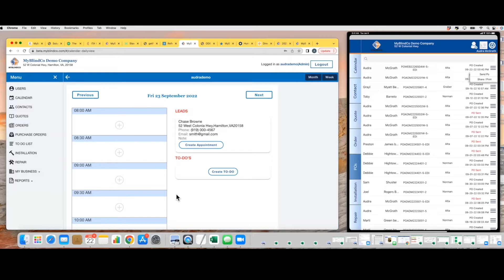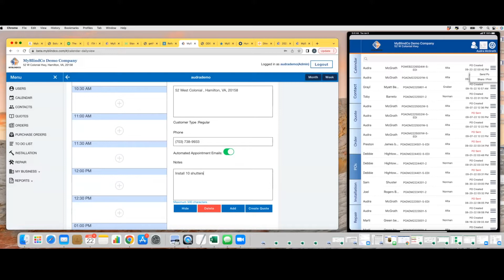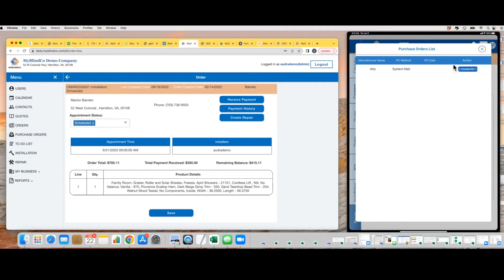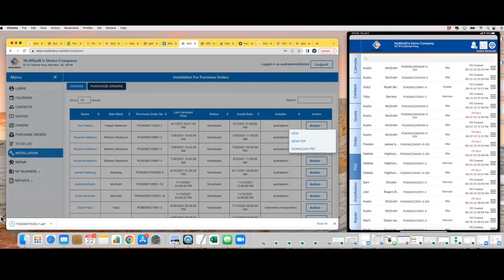How to Use the Installation and Repair Tabs in the MyBlindCo Portal & App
In this video, Audra teaches you how to use the Installation and Repair tabs in the MyBlindCo Portal and App. Through MyBlindCo, you are able to create appointments for Installation, linking that appointment with the customer's Order or PO. Additionally, you may create Repair Tickets, in which you may flag the product as RGA or RMA, and write notes. Watch for tips, tricks, and reminders of how to get the most out of MyBlindCo!

For written step-by-step instructions, visit the post on our FAQ

Looking for a customer reputation management system that helps you manage, market, and generate reviews? MyBlindCo and my5starz are fully integrated, and work together to take your business to the next level. Want to know more? Visit my5starz.net